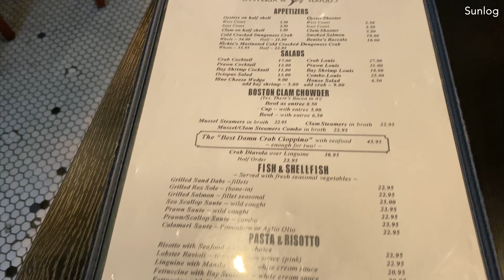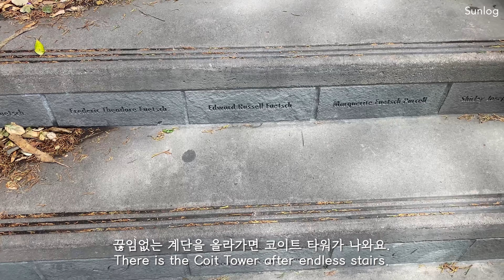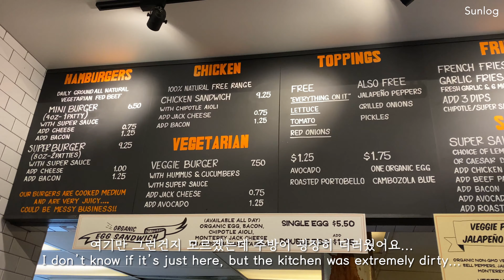🇺🇸ENG) 샌프란시스코 Vlog 3 | [소토 마레 해물탕, 코이트 타워, 수퍼 두퍼 버거, 타르틴 매뉴팩토리 브런치, Bellota 빠에야] 🐟🦀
샌프란시스코 세번째 영상이에요 ✌🏻
이번 영상에선 샌프란시스코에서 굉장히 유명한 소토 마레에 갔고 🦀🦀🦞🐟
샌프란 도심이 한 눈에 내려다 보이는 코이트 타워 🏰
그리고 다시 한 번 타르틴 매뉴팩토리에 가서 브런치도 먹었어요 🙈🤗

Timestamps:
00:00 인트로
00:47 소토마레
02:48 코이트 타워
05:10 Reveille Coffee
05:42 Westfield
05:56 Super Duper 버거
06:42 타르틴 매뉴팩토리
07:38 골든 게이트 공원
08:16 Bellota 빠에야
10:32 맥도날드
11:14 Dutch Windmill
12:03 um.ma 한식당